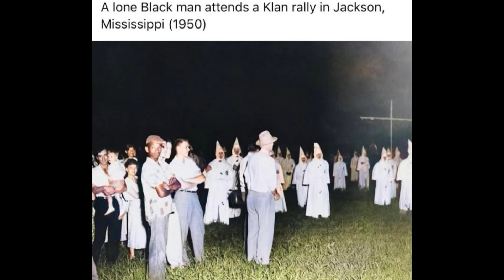Black Men Are Sending Unprovoked Death Threats To Black Women